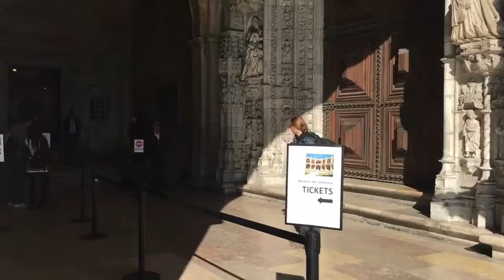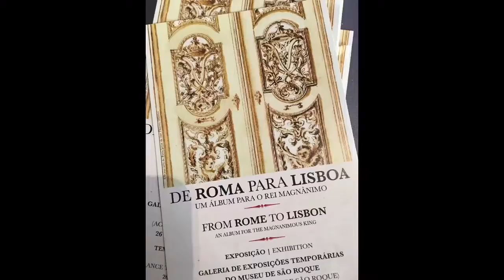Belem, Portugal 2015 #6 | Maryna Alphonse